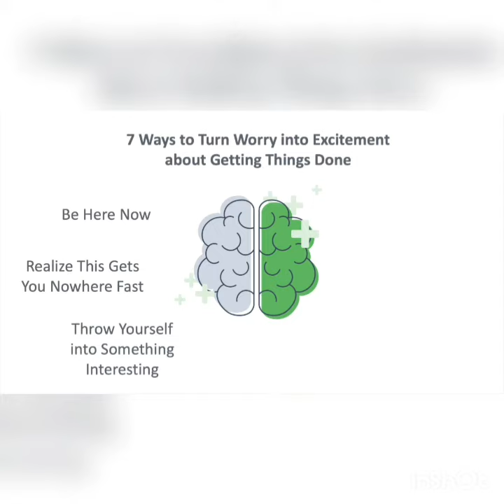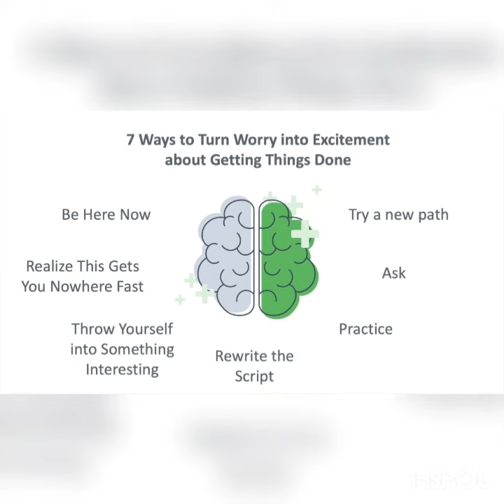7 Ways To Turn Worry Into Excitement About Getting Things Done